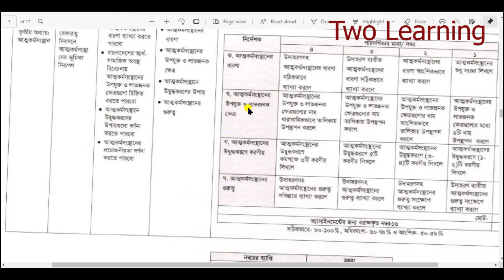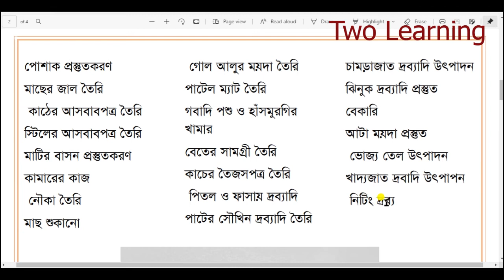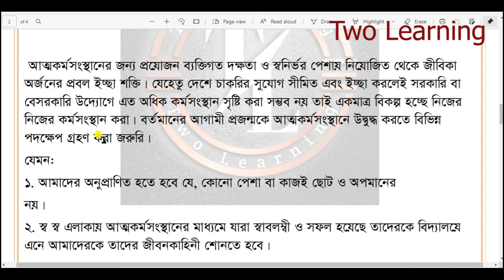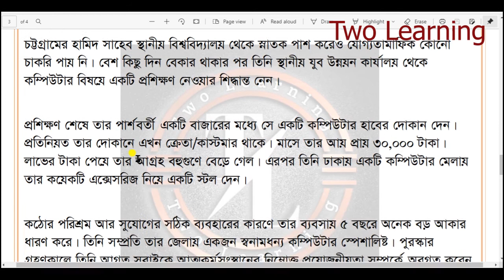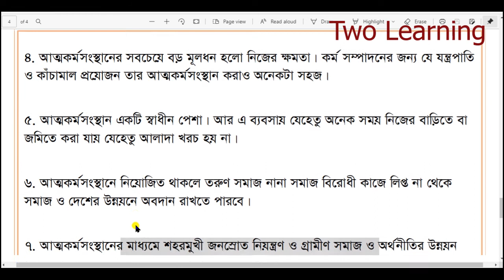SSC 2021 Business Entrepreneurship 5th Week Assignment Answer|এসএসসি ২০২১ ব্যবসায় উদ্যোগ এসাইনমেন্ট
SSC 2021 Business Entrepreneurship 5th Week Assignment Answer| এসএসসি ২০২১ ব্যবসায় উদ্যোগ এসাইনমেন্ট -4 | ব্যবসায় উদ্যোগ অ্যাসাইনমেন্ট উত্তর | এস এস সি ২০২১ ব্যবসায় উদ্যোগ ৫ম সপ্তাহ

.Help Desk.